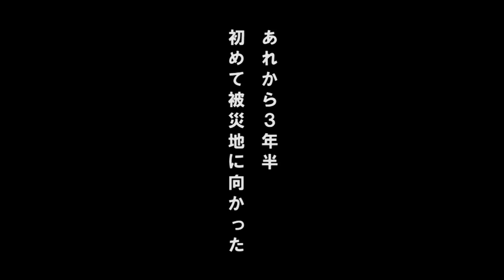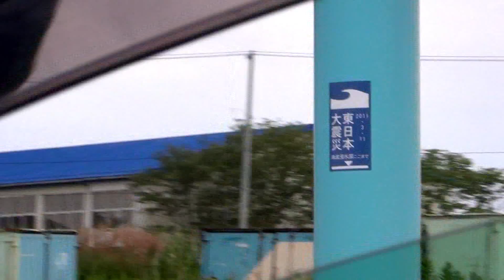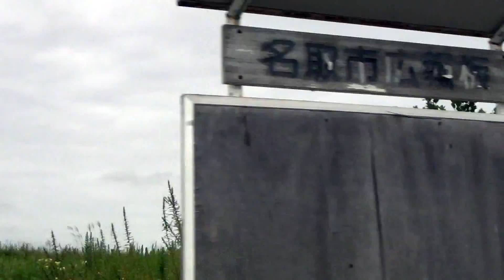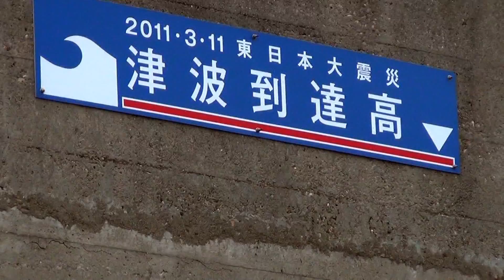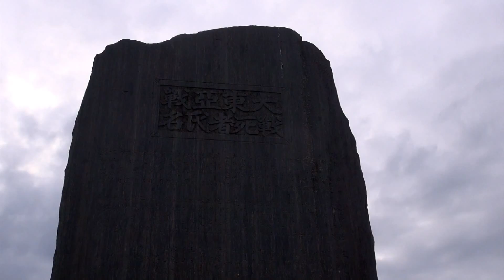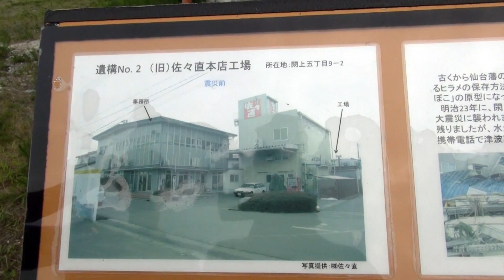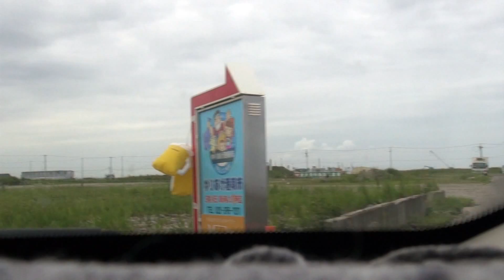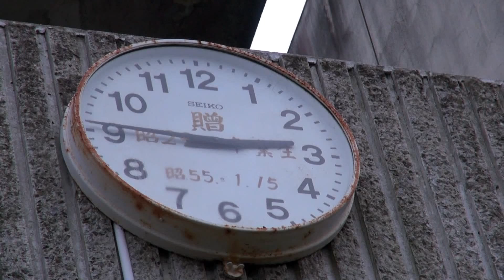東北人が考える国土強靭化 - 宮城県名取市編 -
第２次安倍内閣・内閣参謀参与/京都大学教授の藤井聡先生が提唱する国土強靭化政策は、日本国はもとより、東北にとって最後の希望と言うべき政策です。所が、それにより進むと思われていた震災復興は、全く進んでいません。
この映像は、宮城県で最も甚大な被害がもたらされたと言われている名取市を、震災から３年半後が経過した2014年9月3日に、震災地を初めて訪ねたものに、YouTubeで公開されていた震災当時の映像を加えたものです。
復興が全く進んでいない現状と、国土強靭化の必要性を認識して頂ければ嬉しいです。
日本神話で語られている大国主の尊は、国譲りをした後に、全国を回り橋や土壌改良の方法を伝えたという話もあります。
日本は、建築・土建技術を絶やしては存続できない国だと思います。
国土強靭化で、強い日本を取り戻しましょう。